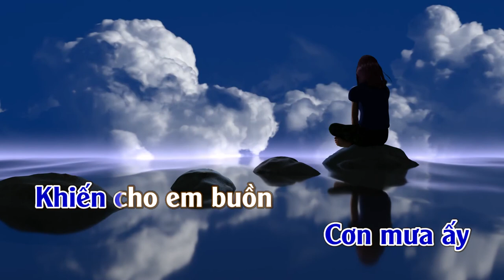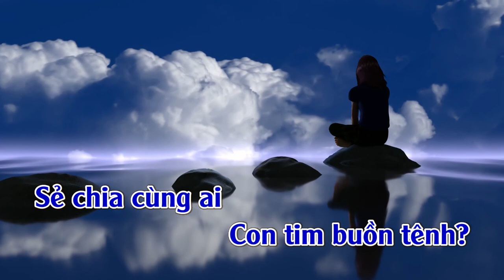Điều Em Lo Sợ | Karaoke | Tone | Nam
Điều Em Lo Sợ
Nhạc sĩ: Nguyễn Văn Chung

Anh, em muốn tin
Ngày mai khi mặt trời lên
Em vẫn thấy anh
Đứng trong ban mai chờ em.

Vì em cứ sợ
Rằng hôm nay chỉ là mơ
Bàn tay nắm chặt
Chẳng muốn xa anh bao giờ.

Sợ rằng khi màn đêm đến
Che hết đi những êm đềm
Sợ rằng bao làn gió kia
Mang giấu đi những kỷ niệm.

[ĐK:]
Sợ bàn tay em mong manh quá
Biết mai sau này còn giữ được anh
Sợ bàn chân anh hay đi trước
Bỏ rơi lại em trên con đường yêu.
Welcome to Yeucahat.com

Sợ rằng đôi khi cơn mưa ấy
Khiến cho anh buồn và nhớ đến ai
Sợ ngày mai khi anh không đến
Sẻ chia cùng ai con tim buồn tênh?